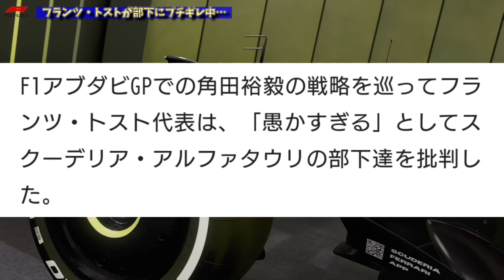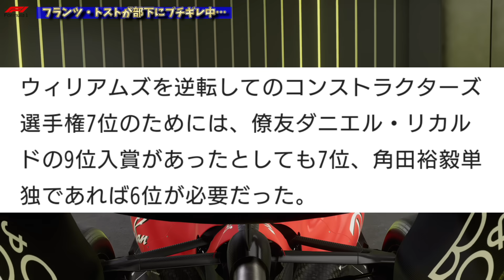【最新速報】角田裕毅のアブダビGP8位の戦略ミスにアルファタウリの責任問題勃発か？指揮官トストが部下にまさかのブチギレ中…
スクーデリア・アルファタウリがF1アブダビGPの戦略ミスを公式に認め謝罪？引退のフランツ・トストが部下に激怒の餞別！レース中に意見の食い違いがあった？それでもアルファタウリは悪くない気が…角田裕毅の大躍進！リカルドでも止められない？